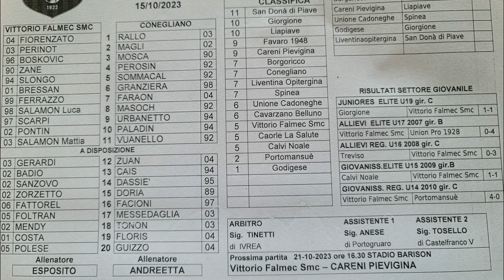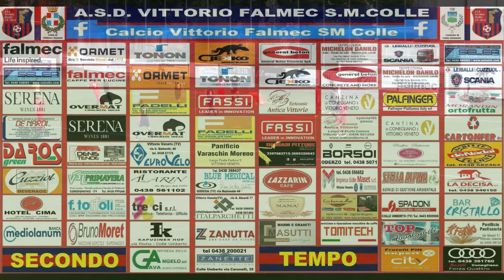Vittorio Falmec S.M.Colle-Conegliano 1907(15-10-2023)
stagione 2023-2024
campionato Eccellenza girone B Veneto
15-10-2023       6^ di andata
Vittorio Falmec S.M.Colle      1
vs
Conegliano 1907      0